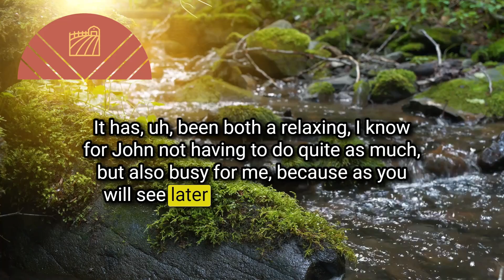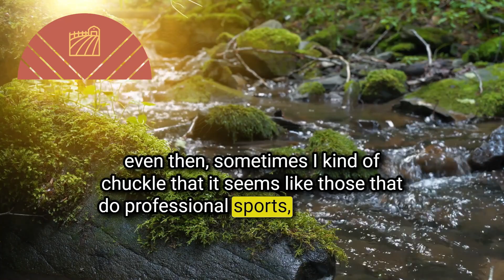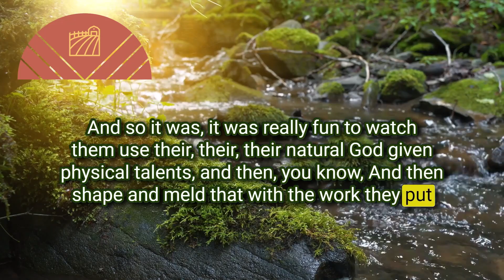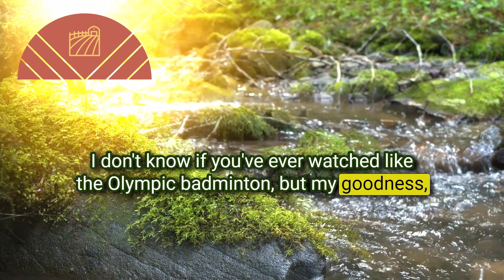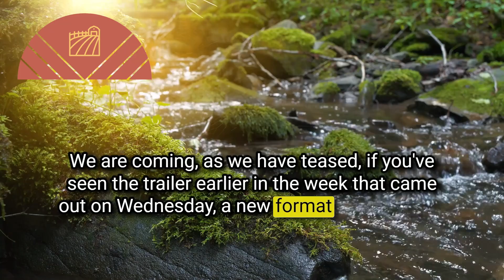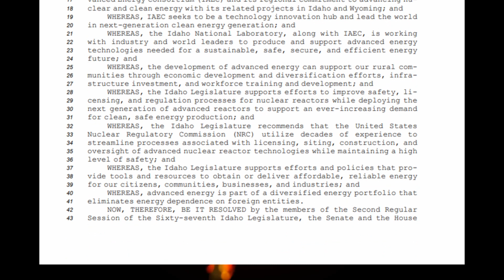Big Reveal! Idaho's Nuclear Future, Planting / Gardening in Idaho - Ep 68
Thank you for listening to the episode of the podcast. I hope you enjoyed it. I hope you enjoyed it and have an excellent rest of your week.

0:00 Intro
0:19 Morning Banter
4:57 Big Reveal
9:21 Idaho's Nuclear Heritage and Future
35:56 Idaho Gardening

I am usually not able to fit everything in the description. It has a 4000 limit. So, I made a Google doc with all the links for the topics discussed in the podcast.